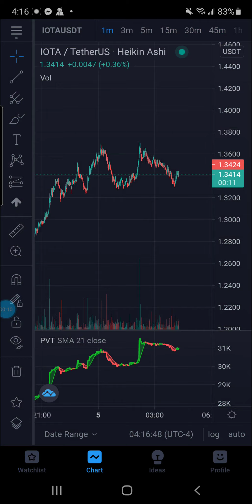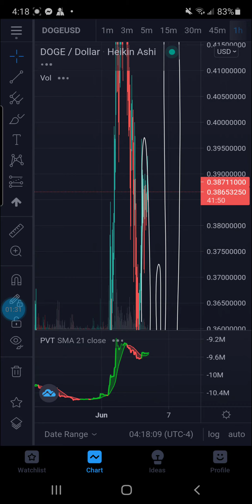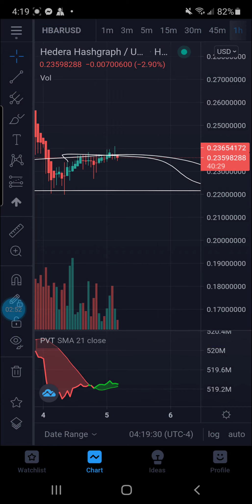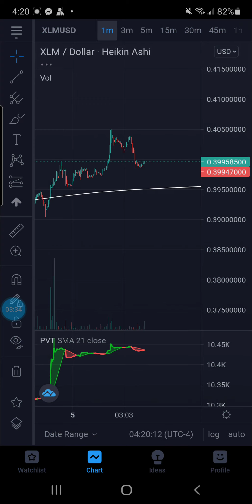⚠️XRP XLM DGB CRITICAL UPDATE BE VERY CAREFUL ON THIS MINOR BOUNCE IN RESISTANCE ZONESVERYRISKY